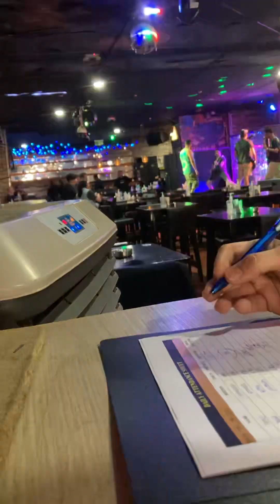Metal Night (practice #1) KROSSROADS